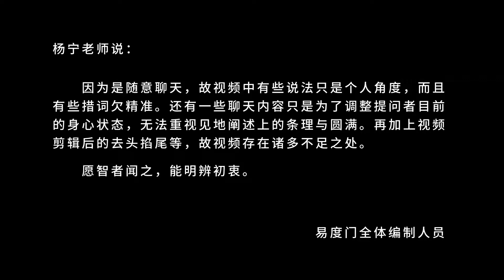从有为法进入 易度门 聊天室汇辑2013年2月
从有为法进入
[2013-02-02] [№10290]